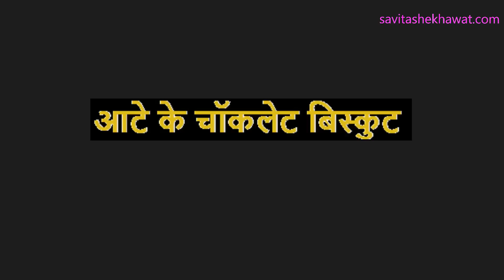Chocolate Biscuits-How to Make Chocolate Cookies-Bourbon Biscuits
aaj ke is video me ham Chocolate biscuit banayenge or ye chocolate biscuits atte se banayenge or inko heart shape me banayenge .

Please watch this video for How to Make Wheat flour Chocolate Biscuits and Atta Biscuits Recipe in Hindi without Oven

Baking cookies or biscuits at home is a good way for afternoon tea. Chocolate cookies made from wheat flour will be very much like by children and young people. These cookies are delicious so much that you would love to eat them, but what if they did not get the oven to bake? Thankfully, it is possible to make cookies without microwaves and they also make good cookies and biscuits, so watch this video to bake cookie without oven. Let's start making chocolate biscuits made of wheat flour –
Materials needed to make flour chocolate biscuits
Wheat flour - one and a half bowl
Cocoa powder - one big spoon
Powdered sugar - a bowl
Butter - 50 grams
Chocomate - One big spoon

Products Used /Recommend -
Deals & Discount on Home & Kitchen Appliances
Digital Camera Canon M50
Mobile Phone